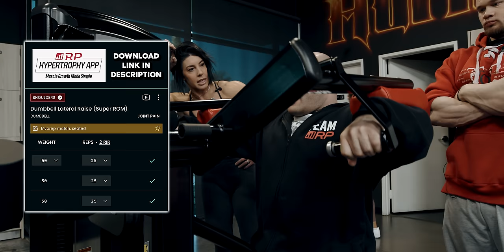High Rep Back Workout For A Crazy Pump and Massive Growth w Dana Linn Bailey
@DanaLinnBailey stops by for a brutal back workout with high rep deadlifts and proves she is still a beast!

0:00 Dana Linn Bailey intro
2:10 Deficit Deadlift
6:11 Flexion Row
9:35 Assisted Pull Up
13:23 Machine Lateral
16:56 Wrap up